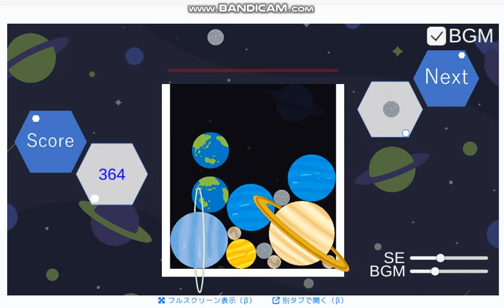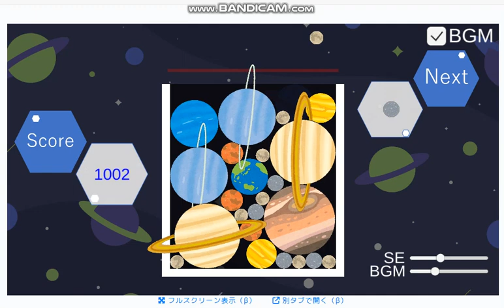惑星ゲーム (スイカゲーム系) (1)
【ゲーム名】惑星ゲーム
【制作者】　toksawastika氏
【ジャンル】パズル (スイカゲーム系)
【機種】　　 パソコン

★今回の内容と感想は・・・

　ネット上で偶然見つけたゲーム。
　特に目標を設定せず、黙々とプレイした。
　元々パズルゲームが好きなのもあって、結構ハマった。